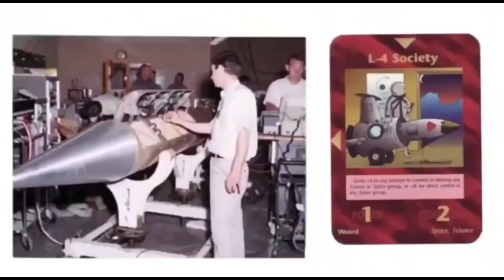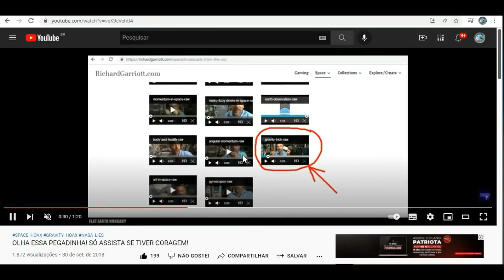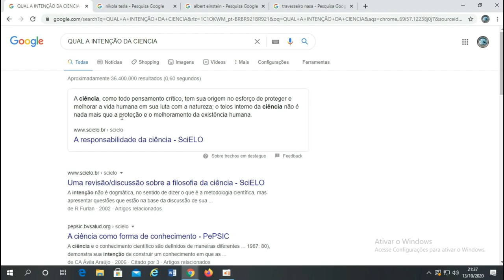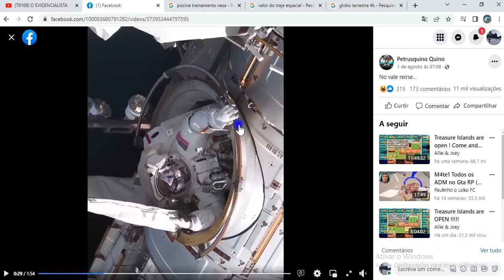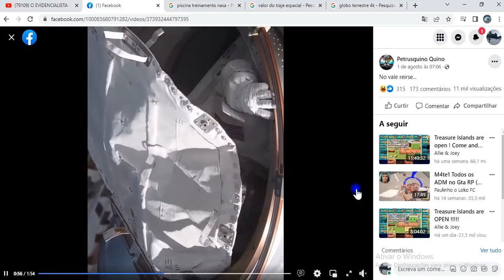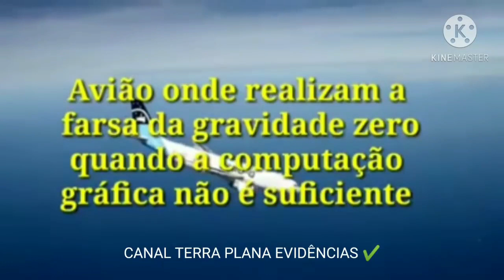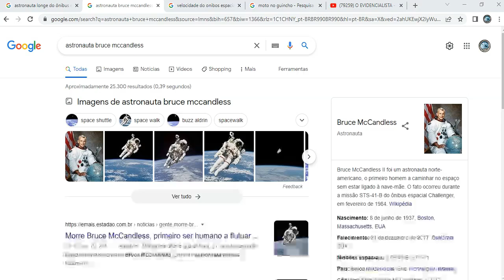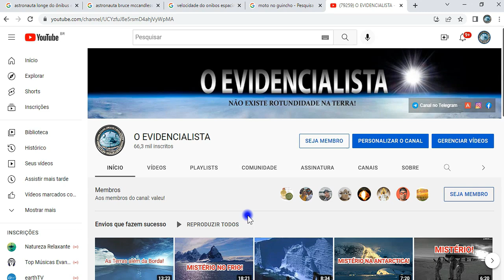ATÉ VOCÊ SE CONVENCER! ERROS E MENTIRAS DA SATANÁSA!